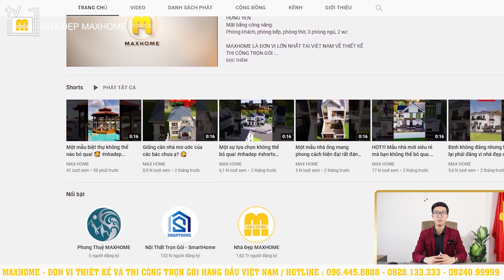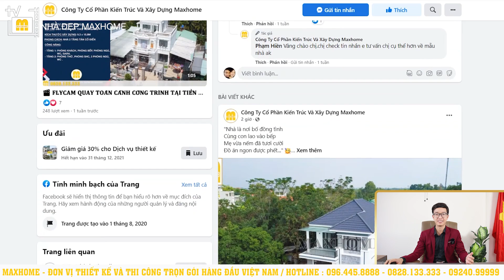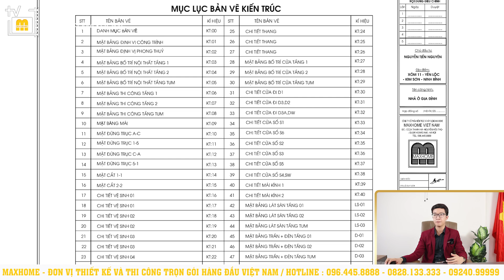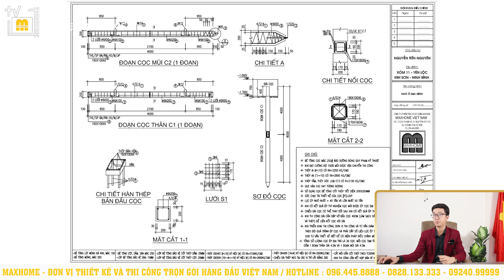Mẫu nhà mái bằng đẹp Ngất Ngây chờ gì mà không sở hữu ngay | MH00867